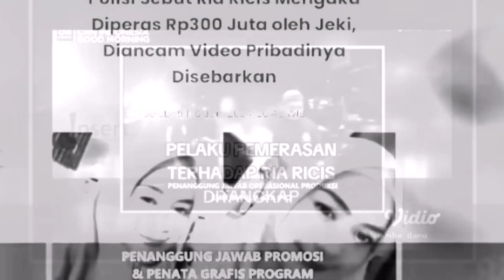TAK BUTUH WAKTU LAMA!! PEMERAS RIA RICIS DITANGKAP POLISI, INILAH DETIK DETIK PENANGKAPANNYA ~ GOSIP